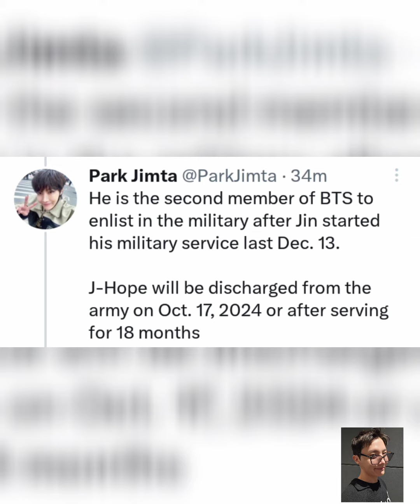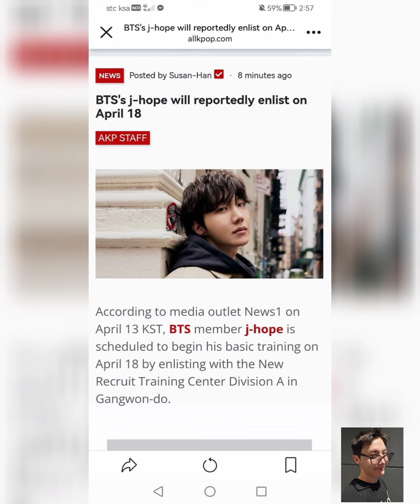sad news for Armies😭💜